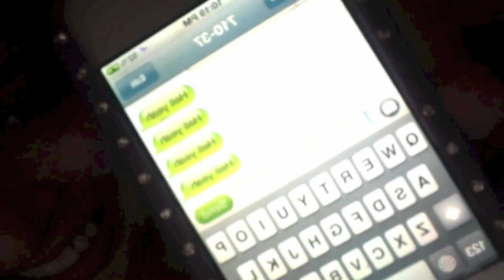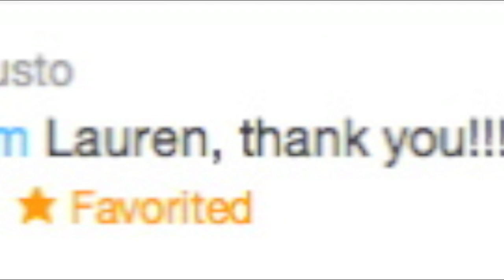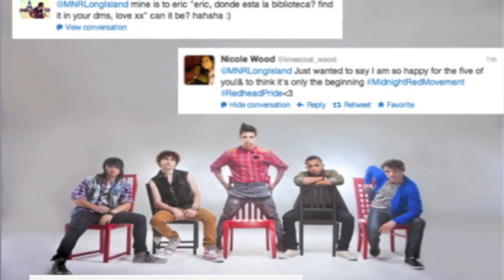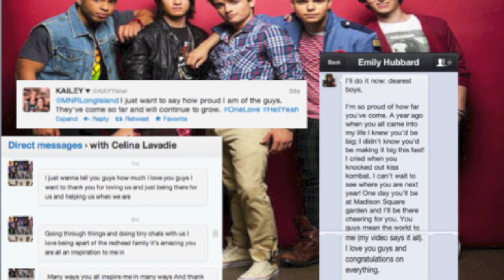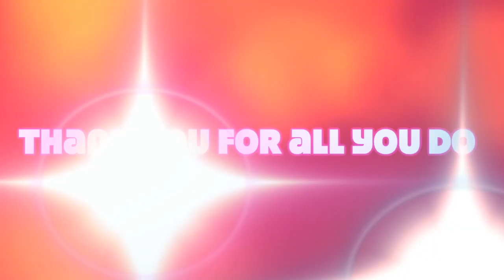KissKombat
Midnight Red competing against Frankie J in the Kiss Fm 103.7 Kiss Kombat!! So proud to say Midnight Red Won!! Congrats boys!! This video can't even express how much i am proud of you!! :)